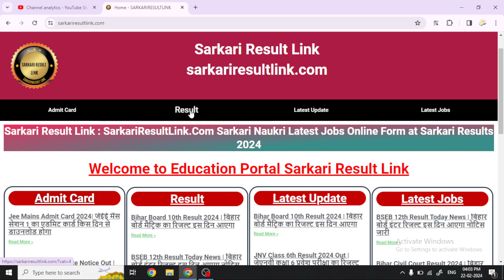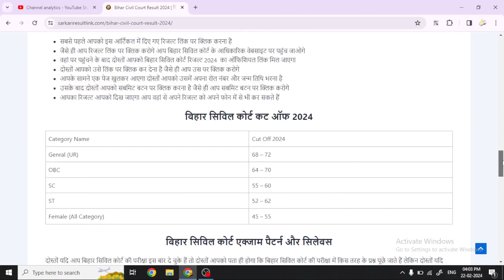bihar civil court peon clerk result 2024 | bihar civil court peon clerk result kab aayega